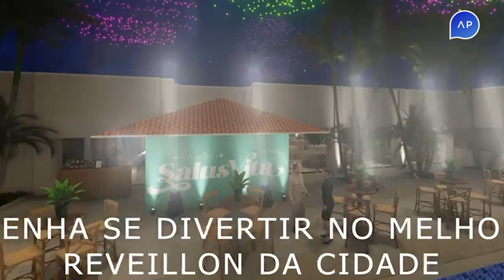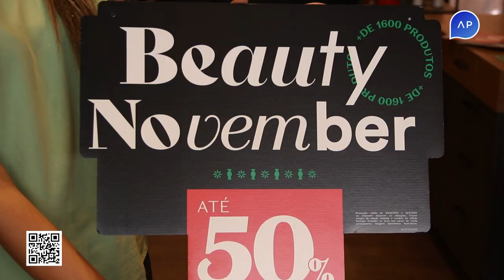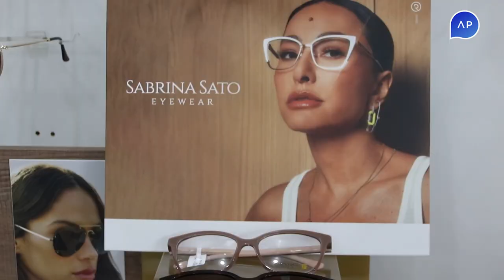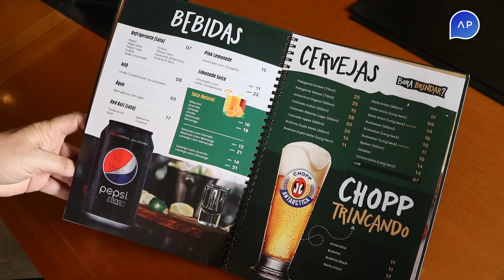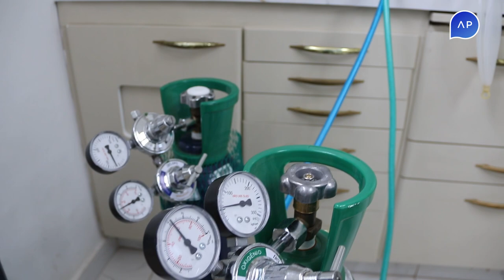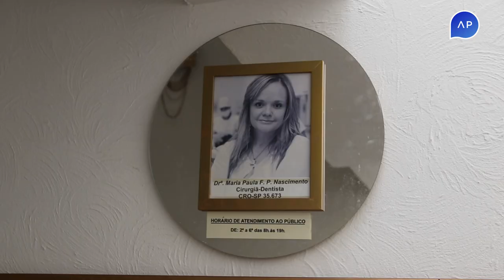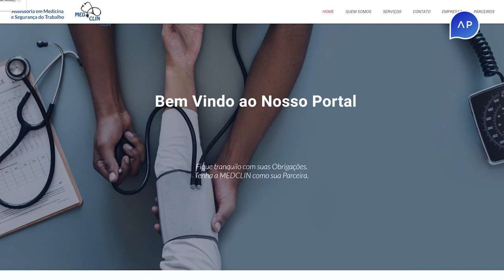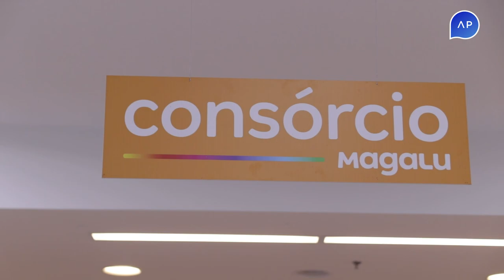Estilo Ap 13/11/2023